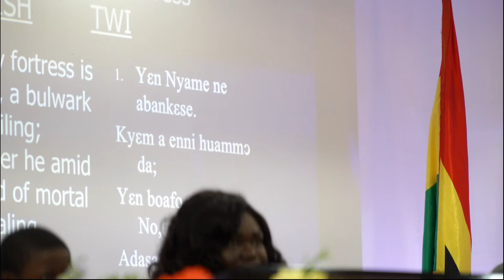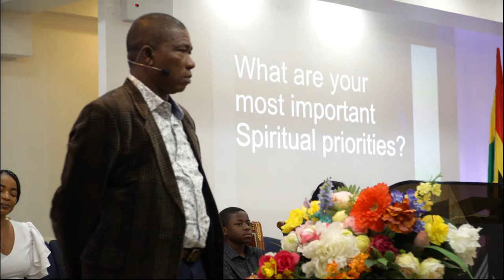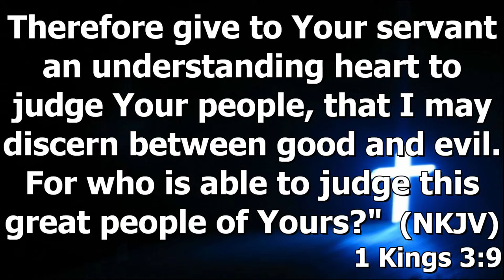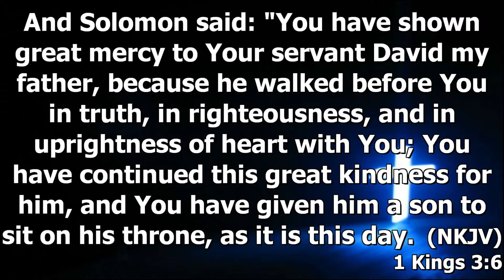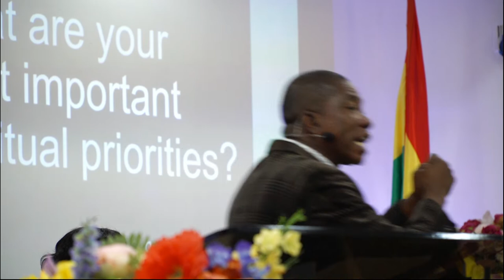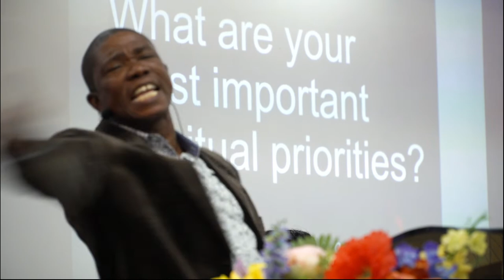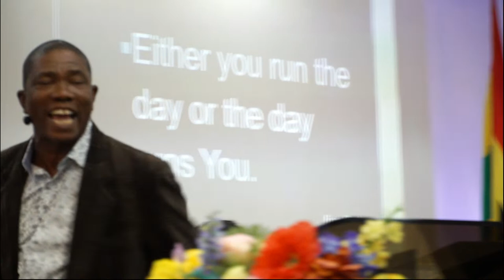"Living by Spiritual Priorities" by Eld. Kwame Amoateng Mensah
North Bronx Ghana SDA Church